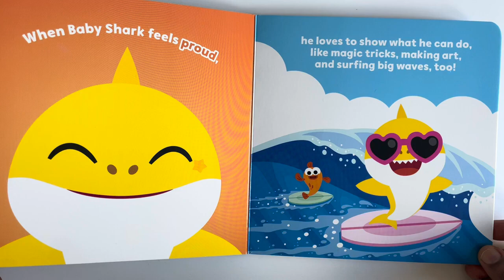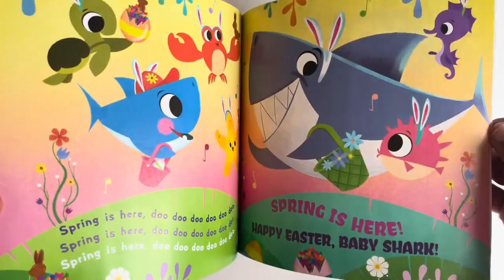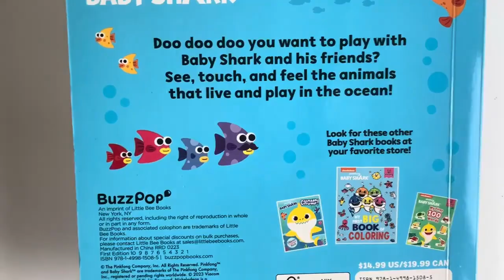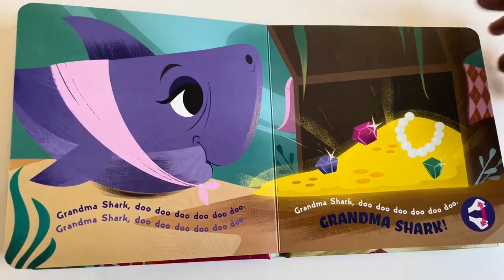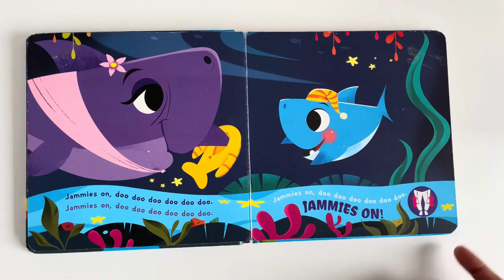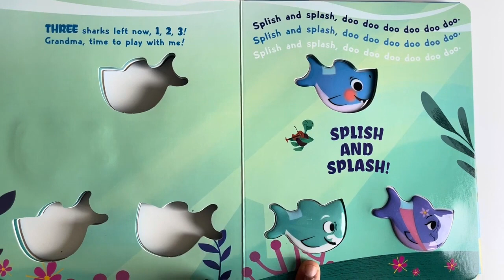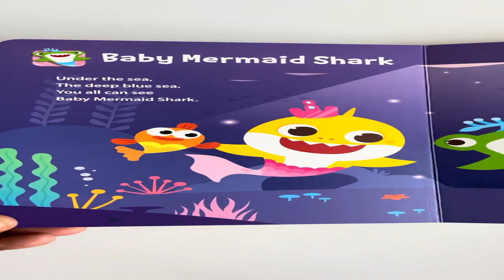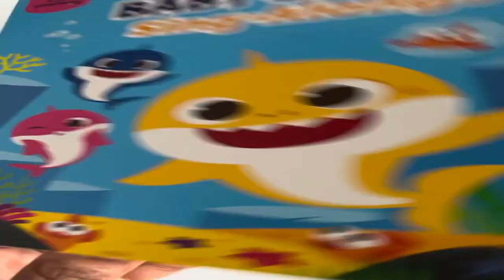Best of Baby Shark Songs Doo Doo Doo